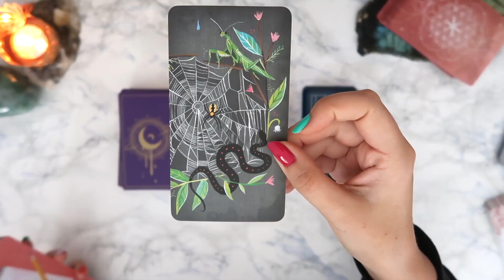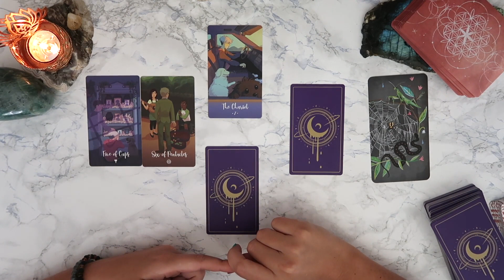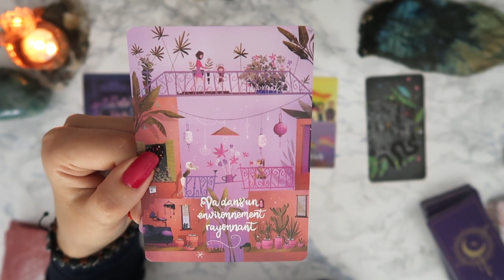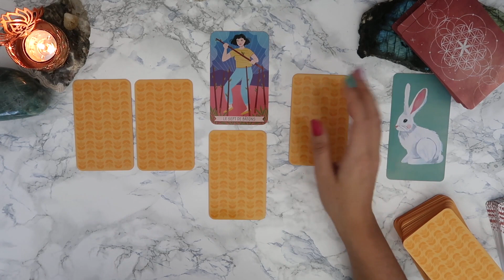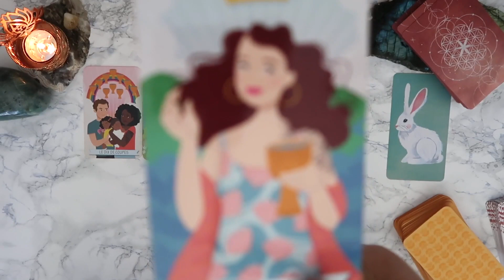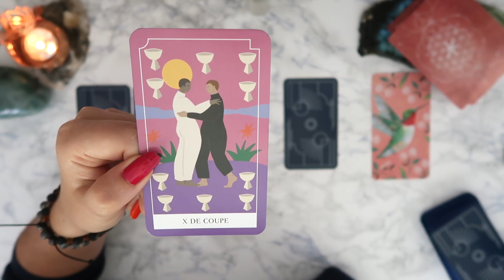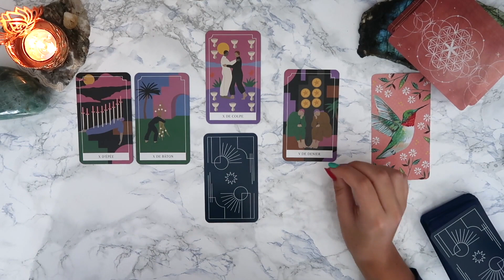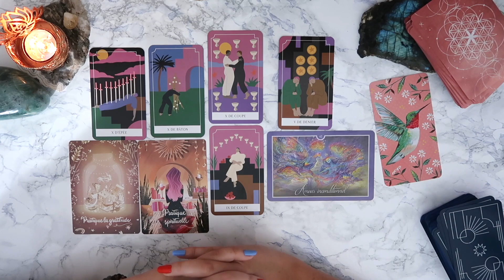PICK A CARD HEALING MESSAGES 🌸Timeless tarot reading for tough times❤️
Bonjour! Todays video is a pick card healing messages so you can pick a pile to get your healing timeless tarot reading.  In this timeless pick a card reading we pull tarot cards and oracle cards to find out what healing do you need 🌺 This tarot reading is dedicated to bringing self care and healing messages from the universe for anyone in need of some nurturing energy & intuitive guidance for your highest good.Today's pick a card is for anyone needing a timeless tarot reading that will bring you counsel, healing messages and hugs from the universe to help you move forward & keep going. You are not alone ❤️

Also this video was pre recorded but as I am writing this I have realised that 1000 of you have decided to join the tide and be a part of this channel 😱WOW thank you so much that is incredible 💛you all make this corner of the internet feel so wholesome & I am SO GRATEFUL for every single one of you. MERCI BEAUCOUP ♥️♥️♥️

 My name is Marine 🌊  I am a French tarot reader and the intention for my channel is to help you help yourselves by giving you the insight, guidance and empowerment you need to go live your best life thanks to tarot readings and intuitive pulls using tarot and oracle cards🌙
Once you have watched the beginning of the video, head to the time of the pile you picked using the timestamps below to get your tarot reading.

Timestamps✨
Meditation to help you choose the pile 3:33
Pile 1 Spider web 4:04
Pile 2 White Rabbit 19:52
Pile 3 Hummingbird 36:09

You can also let me know in the comments if this reading resonated with you as I love to hear from you 🙏💡Don't forget to turn your notifications on to never miss another reading!

Donations to help the channel out are never mandatory but always appreciated 😘

D E C K S  U S E D ⭐️
Cosmic Cycles Tarot
Good Karma Tarot
Neo Tarot
How to be a wildflower deck
Oracle à Haute Vibration
Murmures de guérison Oracle deck

I hope this reading brings you empowerment, clarity and support ! Remember that we are the captains of our own ships and that the future isn't set in stone. Tarot doesn't dictate our lives, it enhances it ! My channel and tarot readings are always about being genuine, compassionate and meant to leave you feeling empowered but they are never substitutes for legal, medical or professional help.

Marine 🌊